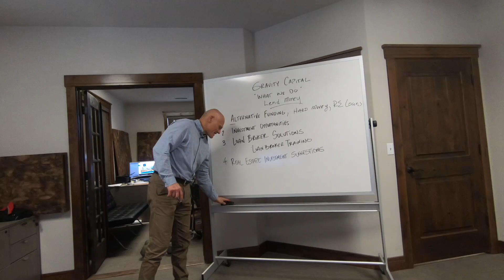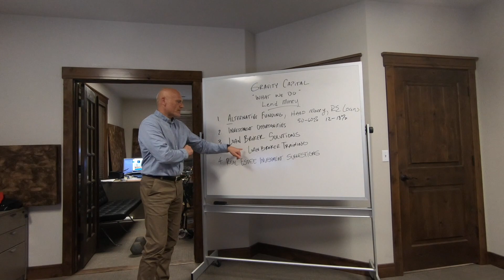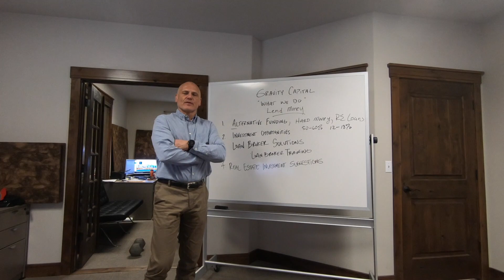Gravity Capital Introduction | Loan Broker Training | Gravity Capital LLC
Dave Knudson goes over a brief overview of what Gravity Capital is all about.

RESOURCES & LINKS:
Request a Copy of Dave's book, The Art of the Loan
Dave Knudson, Gravity Capital. I wanted to give you a brief overview of what we do. Here at Gravity Capital we lend money, we lend money secured by Real Estate, we do Real Estate Loans, some people call us hard money, some people call us Alternative Funding. Basically, we are a Real Estate pawn shop. We lend money secured by what we believe is the value of real estate.

We like to stay at 50% to 60% of the value of the real estate, and our typical interest rates are 12% to 18%. We also have some partners that invest with us, if you’re interested in that at all, if I haven’t talked to you about, this is something else that we do.

We also would say that we are a solution for some loan brokers when loan brokers around the country have some loans that they’d like to get funded. Most of our business comes from loan brokers. So if you’re a loan broker who would like to set up an arrangement with us, we would be happy to talk to you about that, we charge nothing to do that.

We also have a little side line company that teaches people to be loan brokers. So if you ever wanted to be a loan broker, we'd be happy to tell you about the business, teach about what it does. We have many videos that will explain some of our transactions, some of our loans, some of the possibilities that you can do, we’d be happy to talk to you about that as well.

And there’s some people who like to watch our YouTube videos, some of our videos that talk about some of the transactions we have done.

We’ve been able to finance a lot of people who would have no money put down on real estate transactions, and they have made a bunch of money because of that.

So again, Gravity Capital, lend money, real estate, investment opportunities. Loan brokers, please call us and if you want to look at our videos talking about real estate investments. Happy to tell you some of the things that we’ve done. Thank you very much for your time.